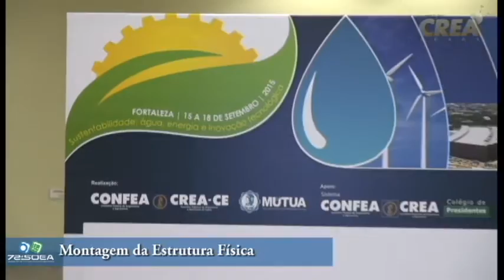72ª SOEA - Montagem da Estrutura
Montagem da estrutura física da 72ª SOEA em Fortaleza